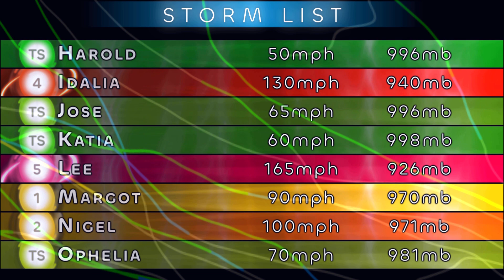2023 Atlantic Hurricane Season Animation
Continuing the trend of unusual Atlantic hurricane seasons for the 2020s, 2023 was no different. Despite a strong El Nino having developed by the end of the season, not only were some of the effects not present but record-shattering sea surface temperatures allowed for what ended up being a record-active season for El Nino standards, and the 4th most overall.

While most storms went out to sea, Hurricane Idalia still ended up being the one big event of the season as it plowed into Florida as a Category 3 hurricane, damages luckily not too bad all things considered thanks to the fact it hit a sparse area. Franklin and Lee were the other two majors, not causing much for impacts but still being notable for their own reasons.